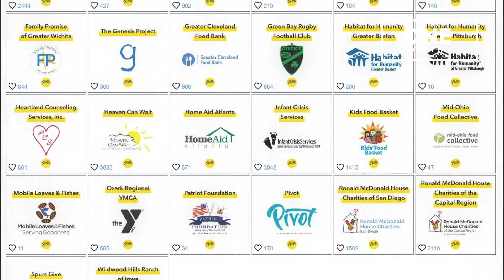One Good Thing: Kids' Food Basket is finalist for Hope at Work Award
Kids' Food Basket is a finalist for a 50-thousand dollar award.  It's called the 'Hope at Work Award' from the Pella Corporation.